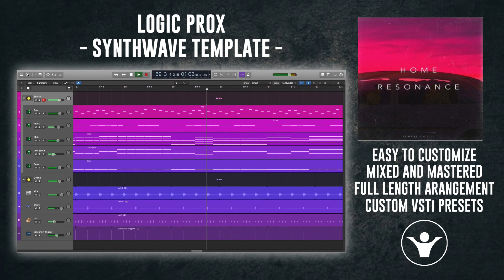Resonance by Choco Music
Product Specs
Audio Channels: 4 (Kick, Snare and Hat, Trigger)
Midi Channels: 5 (Synths, Bass)
Size: 38,6 MB